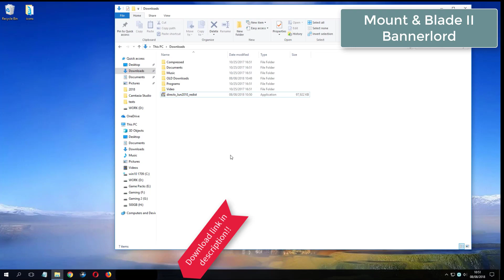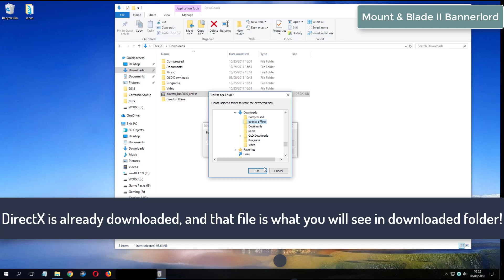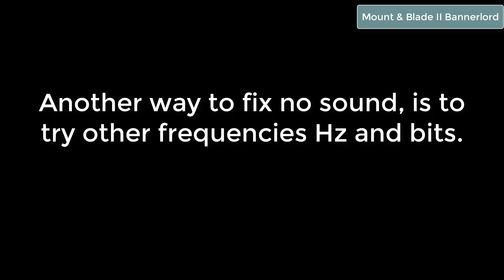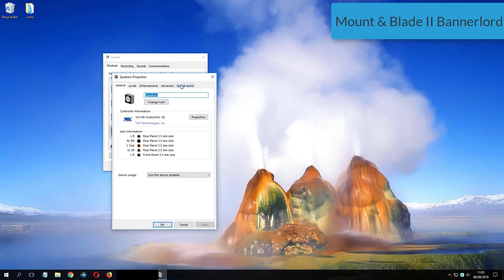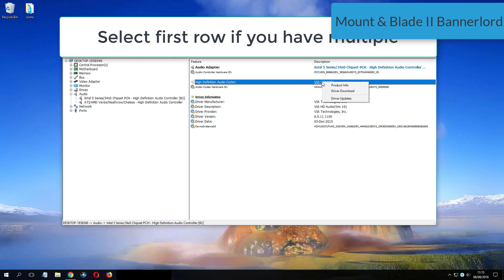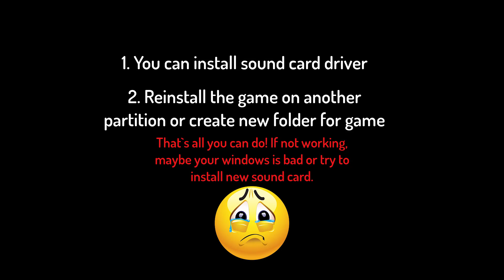Mount and Blade II Bannerlord errors on Windows 10 Fix Solutions No Sound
Downloads:
1. DirectX Options:
Mount & Blade II Bannerlord No Sound Fixes
Fix no sound issue for MaB 2 Bannerlord - Sound fix Solutions
How to fix no sound issue for video game Mount & Blade II Bannerlord - No skills required
MaB 2 Bannerlord no sound fixes - Learn how to fix almost all no audio errors for MaB 2 Bannerlord
Mount & Blade II Bannerlord Fixes - Play game with sound and learn how to fix no sound issue or no audio problems
Mount & Blade II Bannerlord No Sound issue fix - Learn how to fix no sound no audio problems - com we know 3 ways to fix audio issues
MaB 2 Bannerlord
Mount & Blade II Bannerlord NO sound issues:
MaB 2 Bannerlord Fixes